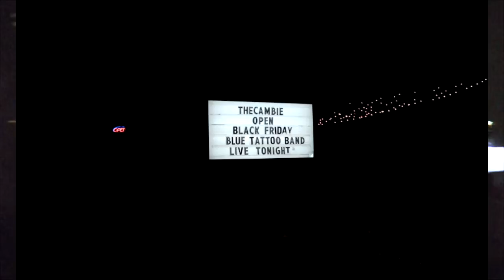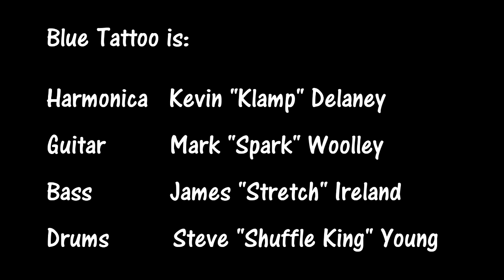Blue Tattoo - Built for Comfort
Blue Tattoo performs "Built for Comfort" at The Cambie, Esquimalt on Black Friday, 2012.

"Built for Comfort" was written around 1959 by Willie Dixon, who stood 6' 6" and was just about as big around.